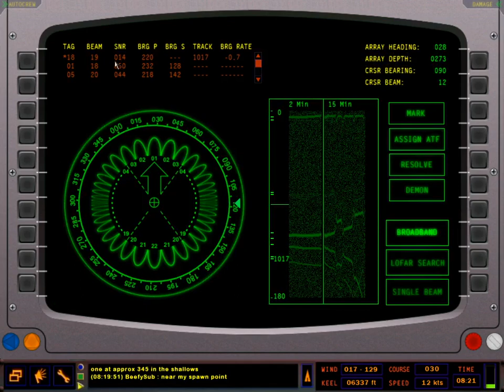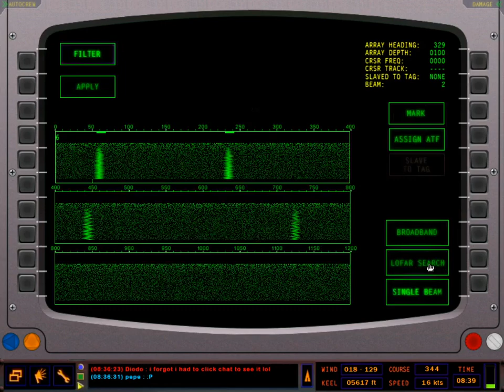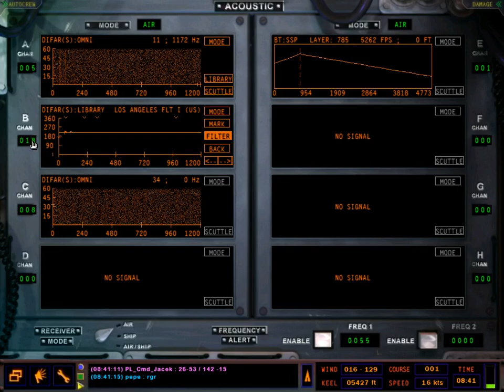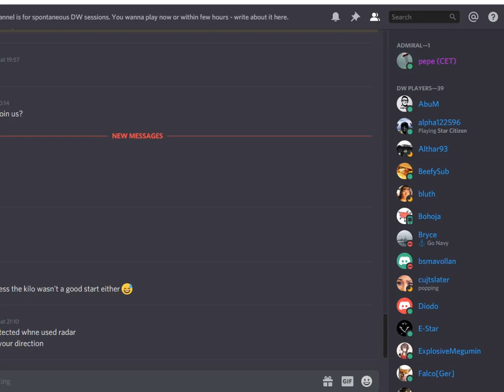Oil for Japan - MP battle - RA 1.49 (2020 Jan 11th)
Gryfas - Sierra
Diodo - Kilo
vs
BeefySub - Harushio
PL_Cmd_Jacek - Perry
Pepe - Perry